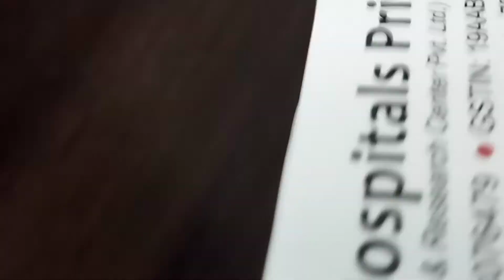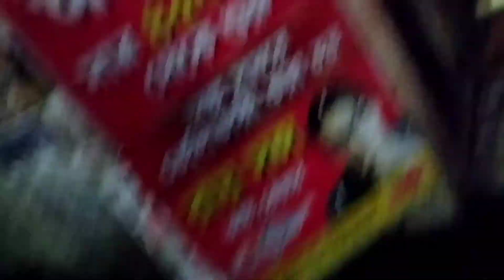ভোর বেলায় দিশা আই হসপিটাল এ ছুটতে হলো//Barakpur eai hospital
Barakpur eai hospital